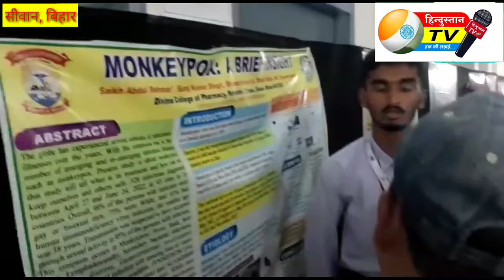डिवाइन कॉलेज ऑफ़ फार्मेसी के छात्रों ने नेशनल लेवल फार्मा इवेंट मे लिया भाग